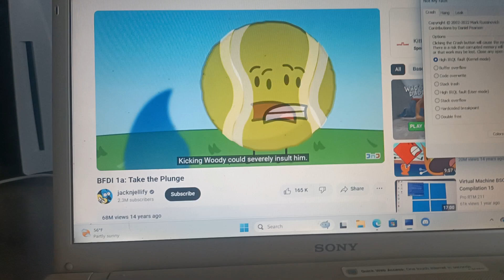BFDI Woody Screaming has BSOD